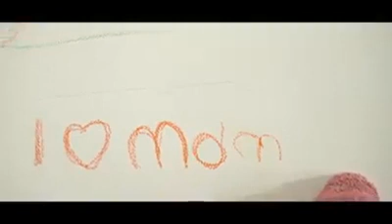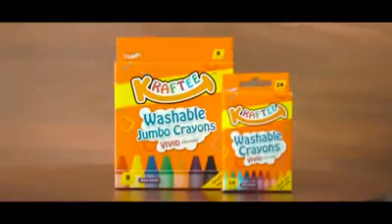AFAREEN | ACTING REEL | MALAYSIA